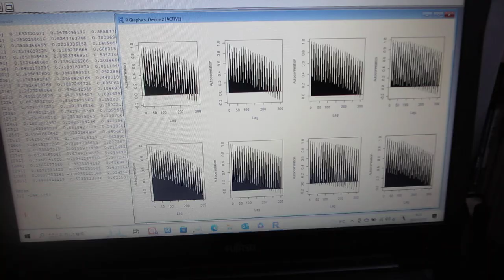超音波の非線形現象を評価する技術（音圧データ解析：自己相関の変化）